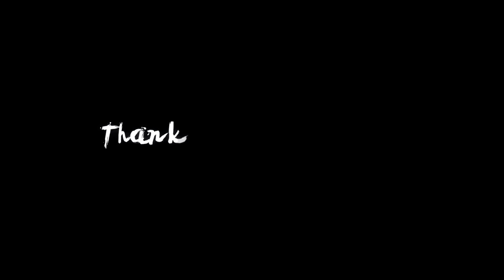Nov heroj SYLAS | Najbolji ulty u igrici!